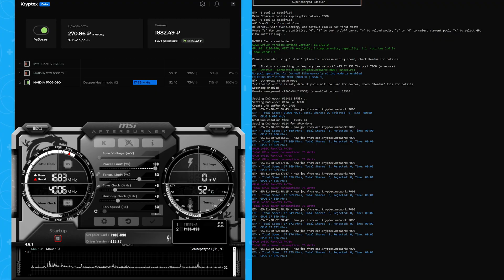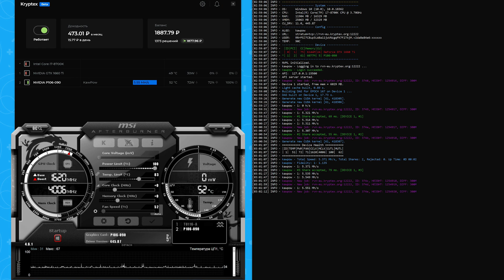Майнинг на P106-90 6GB — карта за 3000₽ — тесты с Криптексом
NVIDIA P106-90 6GB — самая дешёвая майнинг-видеокарта, которая поддерживает все актуальные алгоритмы. Смотрим, на что эта карта способна с стоке и разгоне.

Меню:
0:00 - Вступление
0:20 - Различия P106-90 с 3ГБ и 6ГБ
0:46 - Описание P106-90
1:08 - Тесты на DaggerHashimoto
3:15 - Тесты на Expanse
4:10 - Выводы по DaggerHashimoto
4:30 - Тесты на UBIQ
5:27 - Тесты на Cuckaroom 29 (Grin)
6:12 - Тесты Beam на BeamHashII
6:34 - Тесты Ravencoin на KawPow
6:55 - Выводы по P106-90 6GB

Криптекс использует вычислительную мощность компьютера и платит за это биткоины и рубли. Программа сама проведёт тестирование и выберет алгоритмы, приносящие больше прибыли на твоём железе.
Выплаты в биткоинах и эфире, а также, рублях на карту, QIWI или Яндекс.Деньги, евро и долларах.